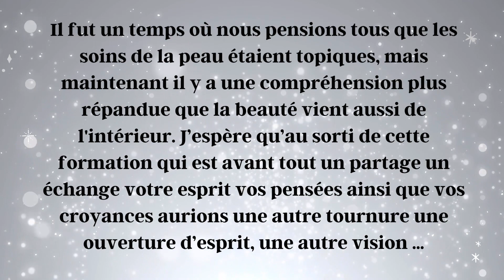Formation IV Thérapie : L’essence de la thérapie IV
Hello mes Bb glow , vous allez bien ? Moi je suis enfin prête pour entamer la formation d’IV thérapie. Cette formation est dédié aux débutants qui aimeraient en savoir plus sur les infusions Iv, et surtout  aux professionnels ou futurs ( vendeurs, vendeuse) qui souhaiteraient se lancer dans le domaine . Pendant cette formation je vous partagerai non seulement mes connaissances ainsi que mes astuces et secrets pour devenir un professionnel de la thérapie IV multivitaminee.

NB : j’avais oublié de préciser que je ne vous apprends pas a vous injecter , je ne vous apprends pas a injecter d’autres personne cela ne releve pas de mes compétences , j’ai juste prise cette photo avec une seringue en main pour vous mettre sur la piste mais cette formation parlera plus de la composition de différentes infusion multivitaminee.

Merci 🙏🏽